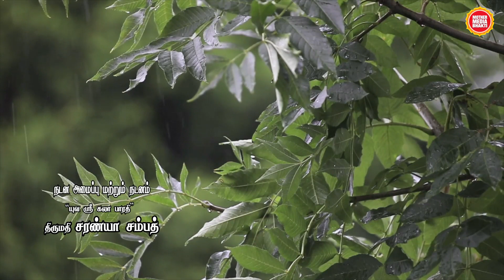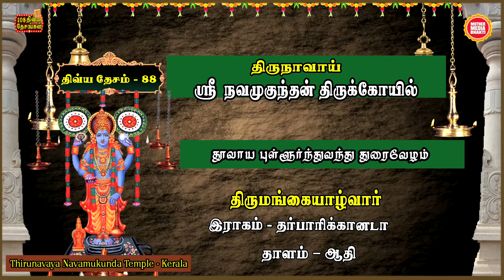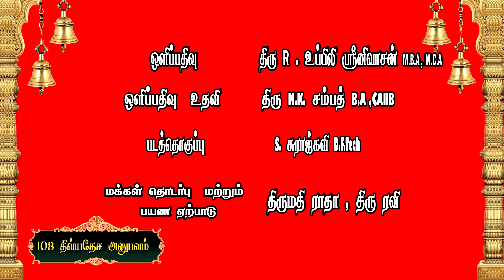இறைவன் தென்படுவது எப்போது ? Thirunavaya Navamukunda Temple History Kerala Gajendra Moksham Story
gajendra moksham
gajendra moksha stotra benefits
narayana kavacham
mahalakshmi stotram
kerala temples in tamil
thirunavaya sree nava mukunda temple
thirunavaya lotus farm

Devotional Songs
Spiritual Talk in Tamil ,
Shiradi Sai Baba
Life,
Indian Mythology Stories for Life,
Motivational Life Inspiring Speech ,
History ,
Great Epics ,
Hindu Temples,
Way to Good Life ,
Worship,
Prayers,

Wats App Number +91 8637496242